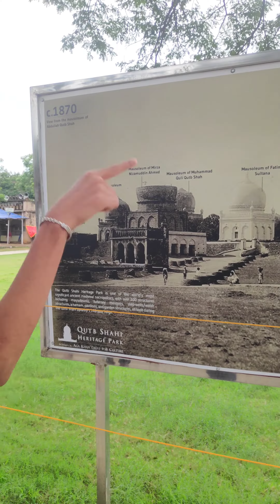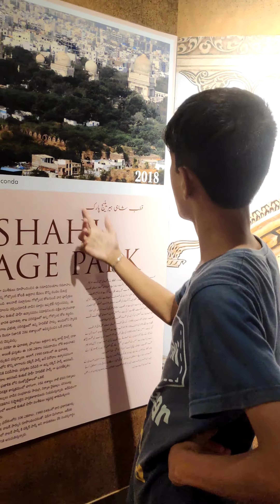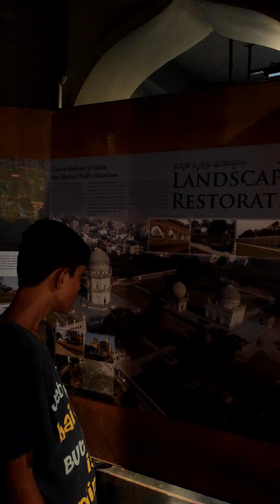funny video with bablu at 7 tombs hyderabad